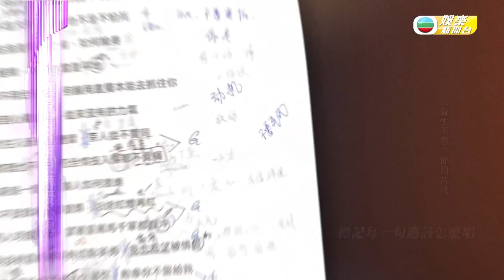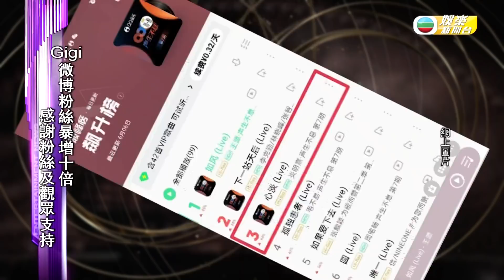娛樂新聞台｜聲生不息｜炎明熹｜獨唱《 心淡 》｜發揮特色唱腔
【 娛樂新聞台 】《 聲生不息 》炎明熹獨唱《 心淡 》發揮特色唱腔
《 聲生不息 》嚟到第七集，Gigi炎明熹喺呢一集獨唱容祖兒嘅金曲《 心淡 》，將佢嘅特色唱腔發揮得淋漓盡致，甚至登上內地音樂平台巔峰榜飆升榜第三位，更獲得原唱容祖兒發文讚揚。其實喺表演之前，兩人就透過視像通話交流呢首歌嘅演唱心得，Gigi都話呢次交流令佢變得安心咁話。而自從《 聲生不息 》出街之後，Gigi微博粉絲急增十倍以上，對此佢感謝粉絲們對佢嘅支持。

Like + Follow = 緊貼 TVB 各劇集及藝員動態！